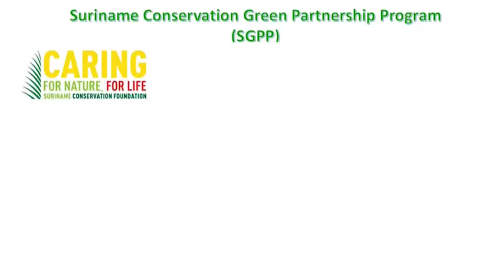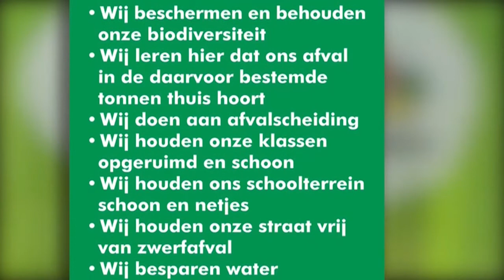15 03 2018 Onthulling nieuw Logo SCF